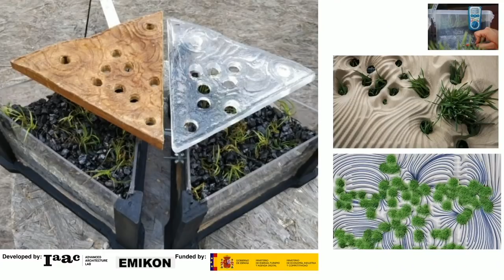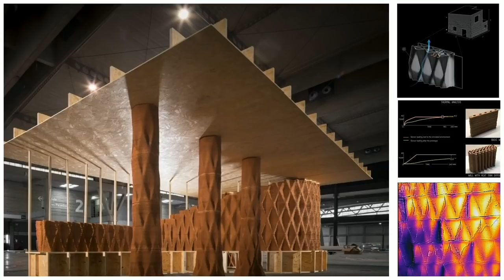Remaking our Living Spaces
How can science and design interact to have a positive impact on the present and future of our built spaces, changing how we live for the better? Areti Markopoulou leads the Advanced Architecture Group at Barcelona’s IAAC, where she explores this very question.

Join this Headline session to discover what’s next for our living spaces.
This video is subtitled thanks to Andrea Pilenso Siqueira and Rodrigo NG.